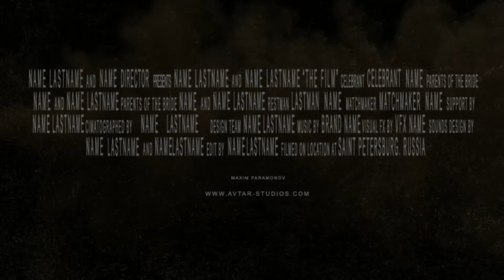FRIENDSHIP DAY PRESENTATION | 2020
Watch many such videos on my Facebook timeline and YouTube here:-